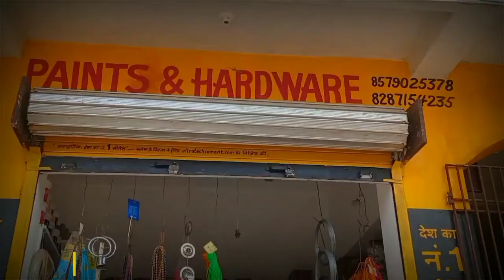Patna के सवेरा होटल में Press Conference मैं वार्ता करते हुए जाप pappu Yadav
पटना के सवेरा होटल में प्रेस कांफ्रेंस के दौरान प्रेस के साथियों से वार्ता करते हुए जाप सुप्रीमो आदरणीय श्री पप्पू यादव जी।